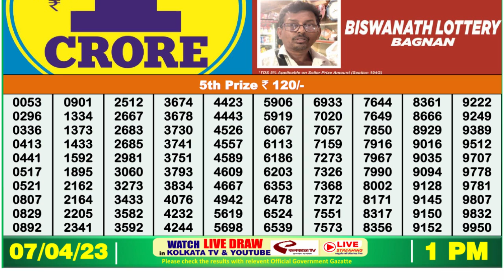🔴Dear Lottery Sambad Live 1pm today 07.04.23 Nagaland State Lottery Result